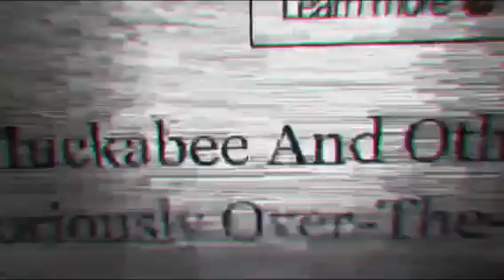Mike Huckabee / Bible Thumpin Homophobe